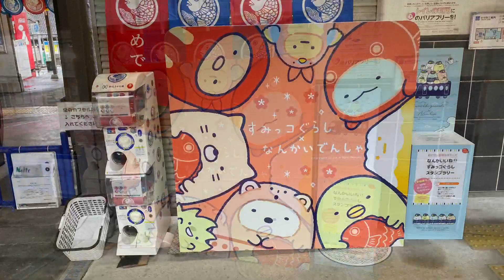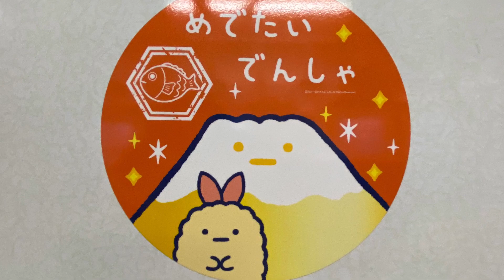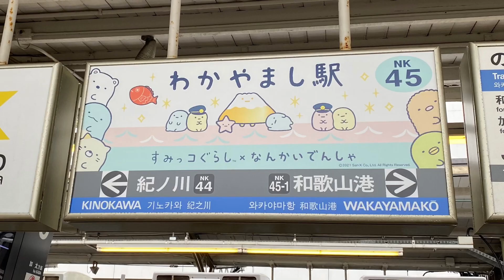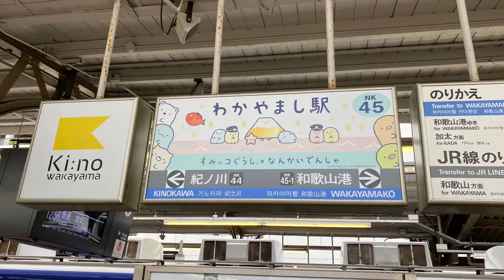【すみっコぐらし×なんかいでんしゃ】南海加太さかな線「めでたいでんしゃ なな」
南海加太さかな線で運用されている「めでたいでんしゃ なな」に、2021年7月22日より「すみっコぐらし」のラッピングを追加して運行開始された。
おもに加太駅と和歌山市駅で撮影。

当チャンネルでは鉄道に関する動画を毎日１本以上アップしています。

映像をご利用いただけると嬉しいです。ご検討いただける場合は、下記の概要を参照していただければ幸いです。